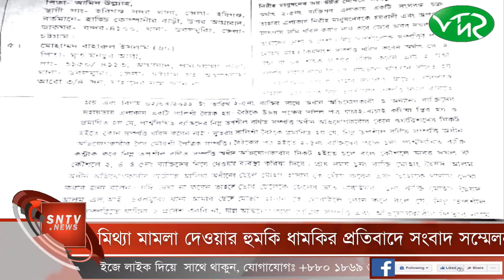সম্পত্তি জবর দখলের চেষ্টা ও পুলিশ কর্তৃক মিথ্যা মামলা দেওয়ার হুমকি ধামকির প্রতিবাদে সংবাদ সম্মেলন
জোর পূর্বক সম্পত্তি জবর দখলের চেষ্টা ও পুলিশ কর্তৃক মিথ্যা মামলা দেওয়ার হুমকি ধামকির প্রতিবাদে সংবাদ সম্মেলন